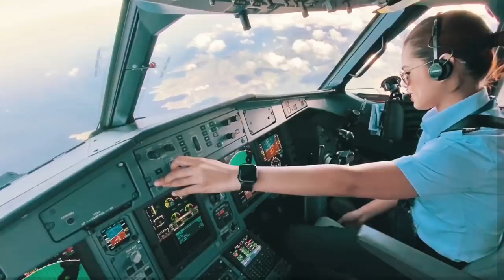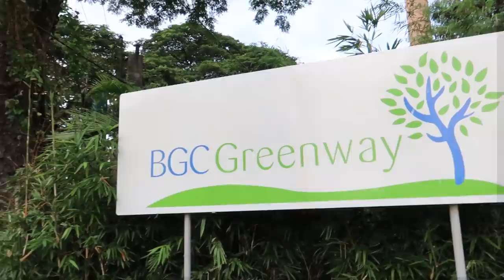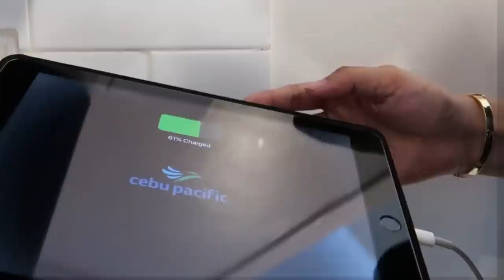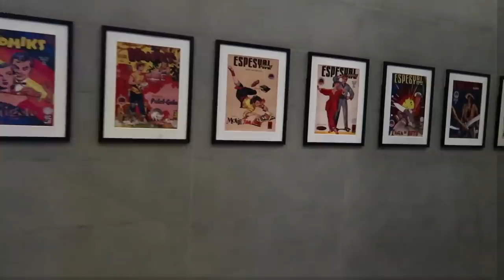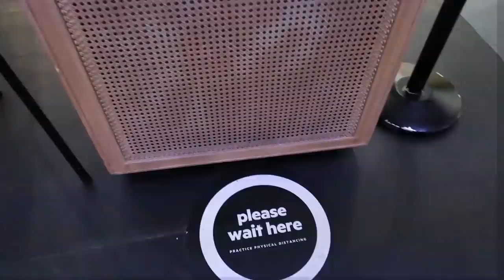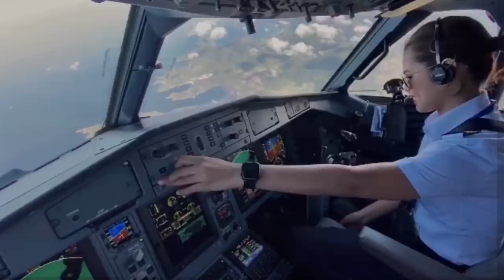A DAY IN MY LIFE | HOME STANDBY EDITION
More of me also on @ClareSanchezInso 's channel :)